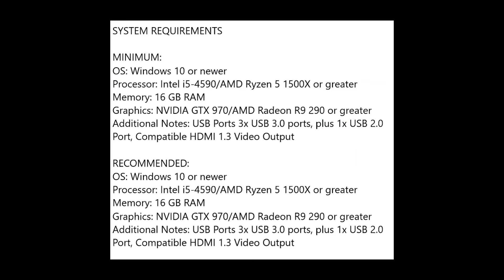Scraper: First Strike is a VR shooter game trailer and SYSTEM REQUIREMENT